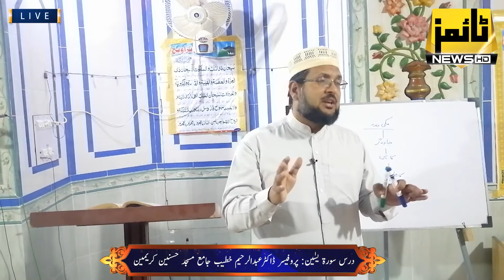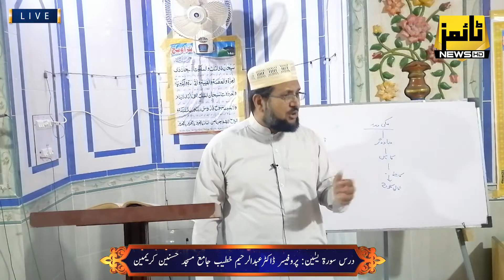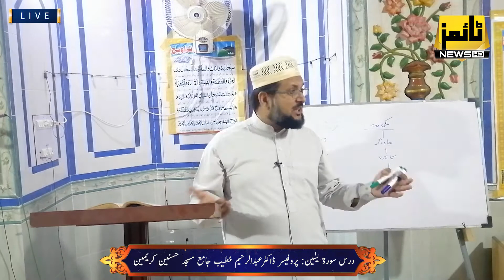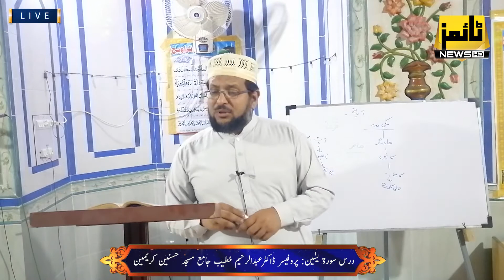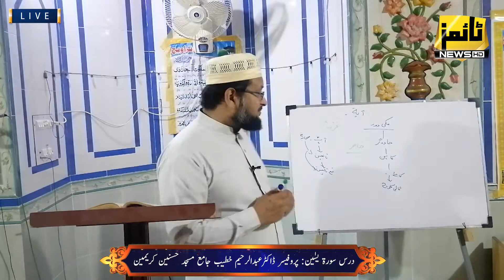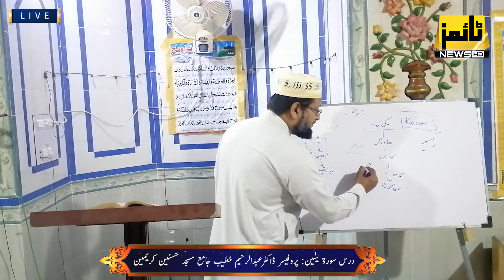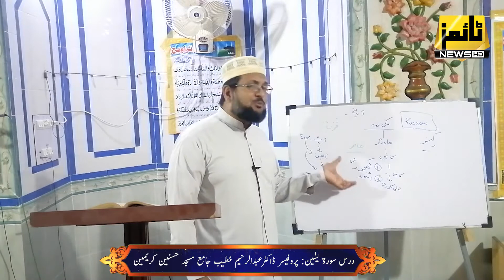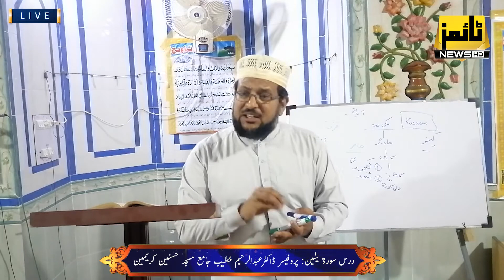Program |Rehmat Ramzan |Dars Surah Yasin | By Pro Abdul Rahem |Times News HD